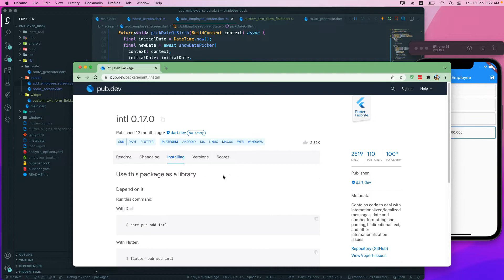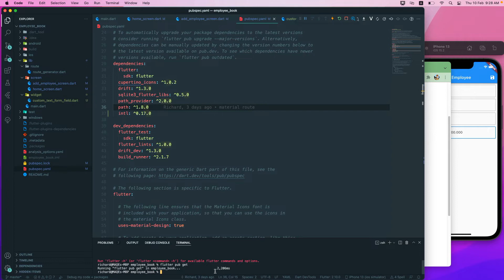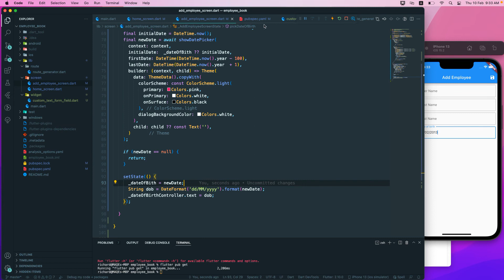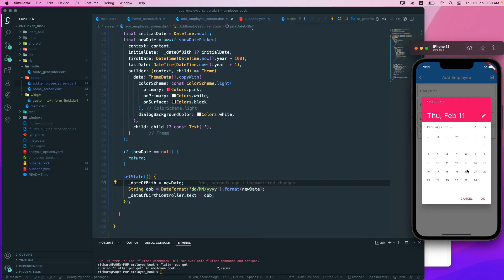Flutter | SQLite | Drift : 6. Date Format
Flutter Development : Build a Local Database App.